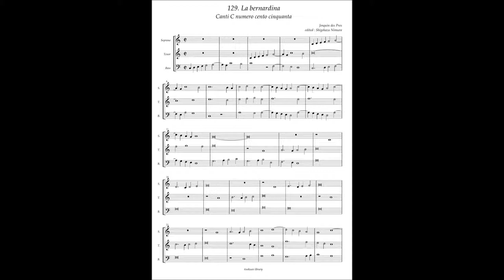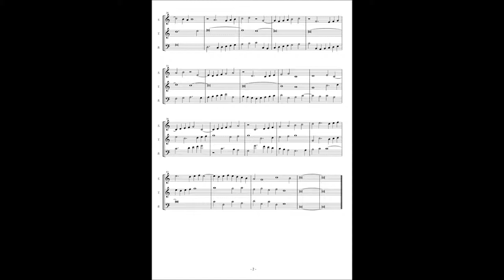Canti C No.129 Josquin des Pres "La bernardina"